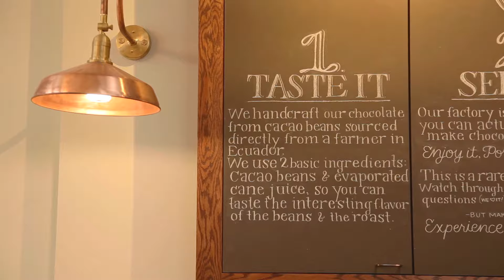The Creo Story